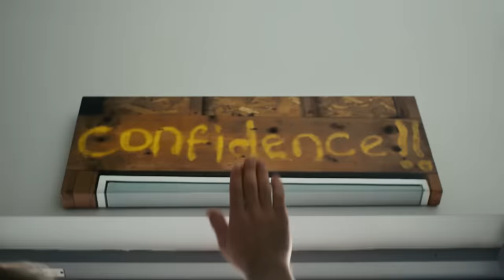Christian Pulisic’s Daily Routine | Signature Sound | Bose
Music is what hypes Christian Pulisic up before a big match. We spent the day with him and music artist Quinn XCII to create Christian’s very own Signature Sound based on the sounds captured from his daily routine.

Bose QuietComfort Earbuds II are the next generation of wireless listening. Enjoy the best in sound and noise cancellation that is perfectly yours. Exclusive Bose technology personalizes sound to the shape of your ears for an immersive listening experience, made for you.

0:00 | Christian’s Signature Sound
0:21 | Getting into Game Mode
0:33 | Off Day Routine
1:03 | His Persona